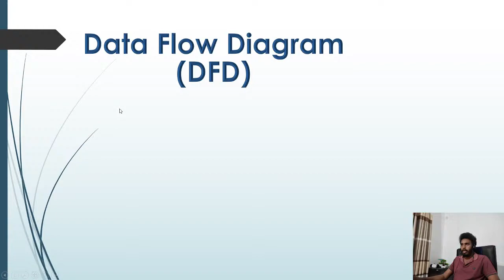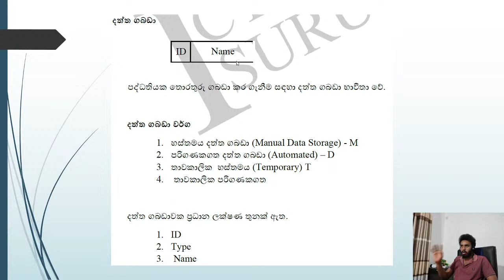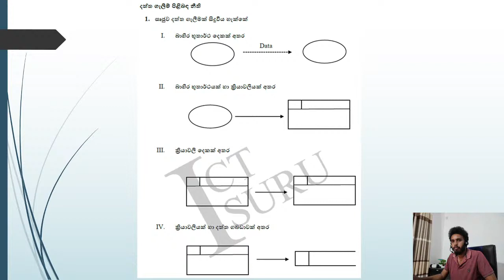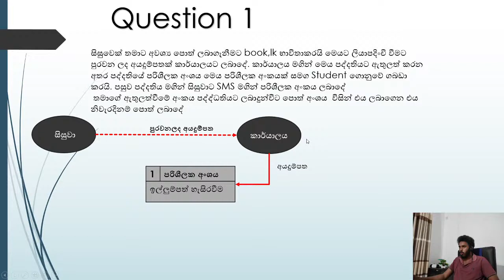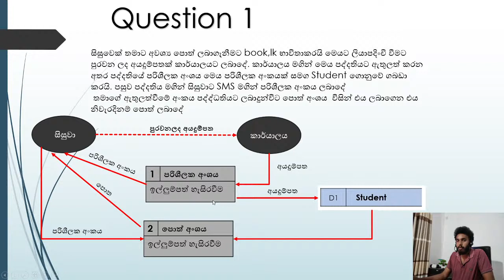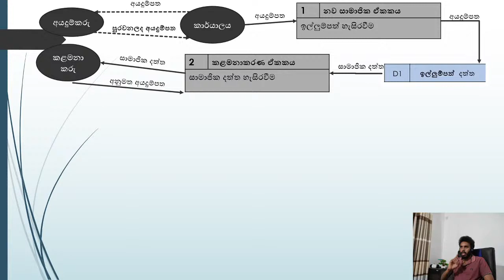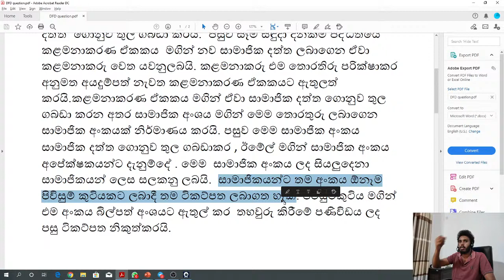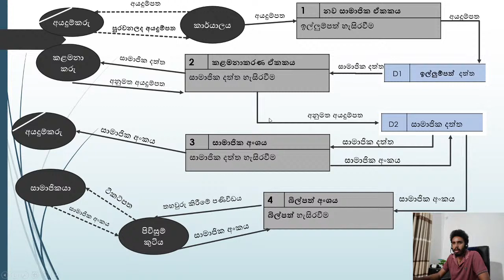DFD Sinhala (Online session )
Learn everything about A/L ICT DFD in sinhala